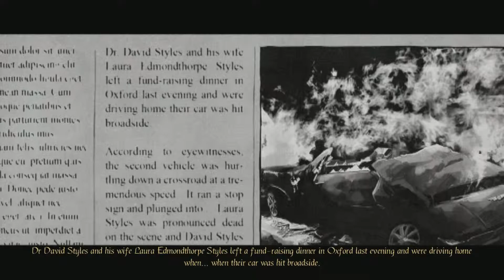GRAY MATTER - Cut Scene #2